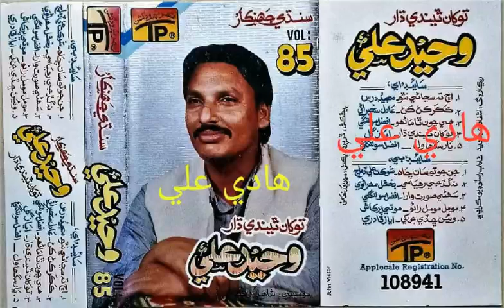Waheed Ali | Na gadjee khilyaseen | TP volume 85 | Sindhi music lovers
پارس پراڊڪشن واليم 85   UstadWaheedAli

Editor